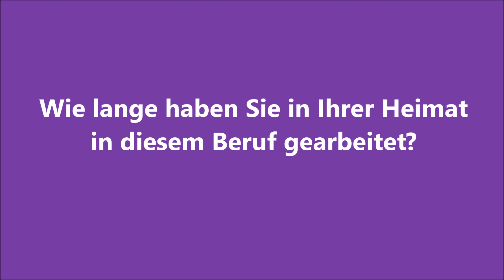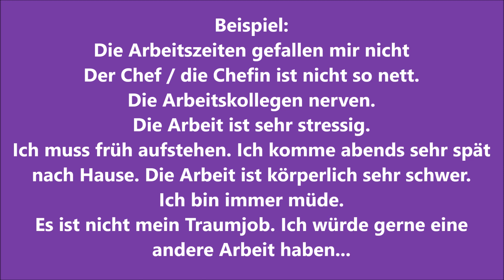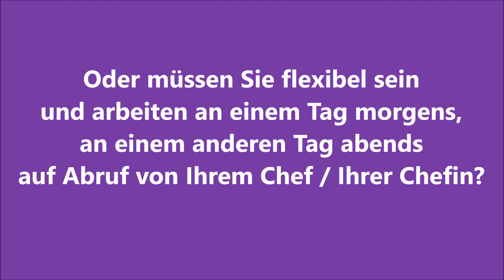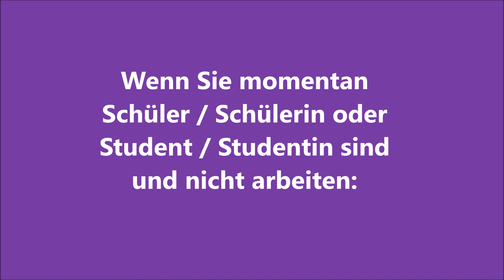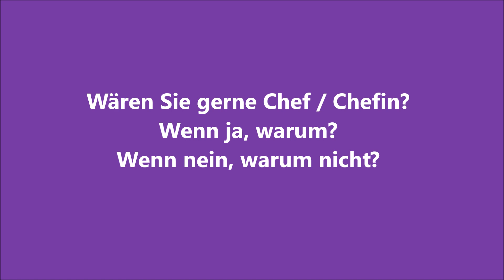A2 / B1-Prüfung - Bildbeschreibung: Erfahrung (Im Büro)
Vorbereitung auf die mündliche A2 / B1-Prüfung / DTZ-Prüfung / Deutschtest für Zuwanderer (telc). Thema: Im Büro. Zeichnung von Pusteblume. Foto: Andrey Arkusha / shutterstock.com Zeichnung von Pusteblume.